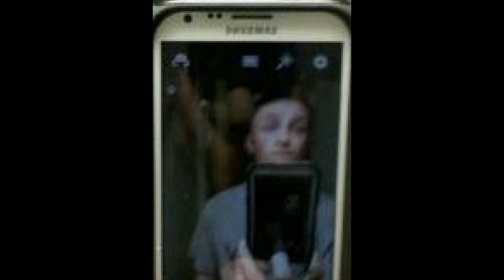Ghost Caught On Camera In Army Base | UNCOVERED Ep.1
UPDATE:

We have re-evaluated this submission. We declare it officially "debunked" but will leave the video online for viewing purposes. The figure in the reflection is merely his fingers. Thanks for the help Youtubers.

This is episode one of our new MICRO series "UNCOVERED". In this micro series, we will accept paranormal evidence from all over the globe to show to our viewers. In this episode, a woman sent us a picture from her son who is currently residing in an army base in Alabama. He took this picture to send to his girlfriend and something strange showed up standing directly behind him.

Global Paranormal (Paranormal News Network)